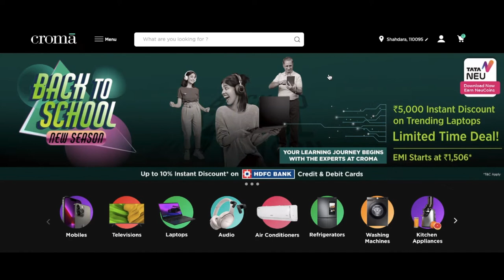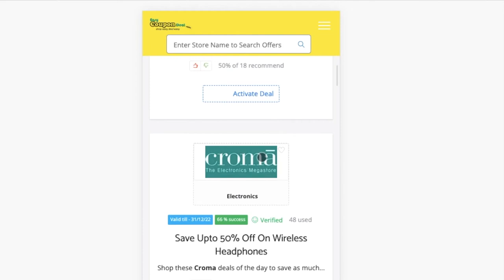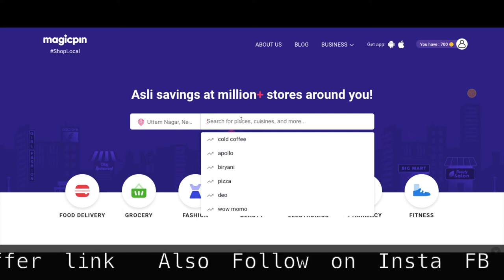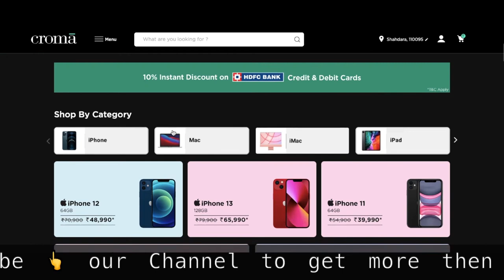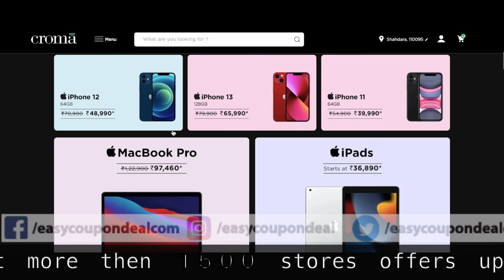✅Croma Coupons 2022 | Highest Discount codes | How to get croma coupon code ? | Croma upcoming sale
Croma Coupons
Croma Coupon codes
Croma Promo Code
Upcoming Sale